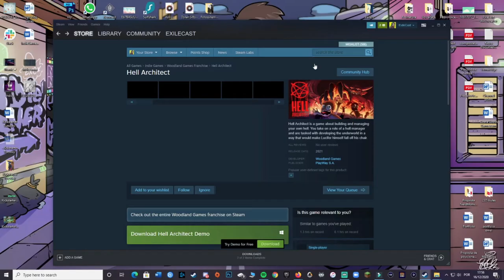Kickstarter Corner – December Highlights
Want to know what’s happening on Kickstarter these days? Check the list, created with the community, that counts with 6 projects that you probably didn’t know that you would need.

4. Sibel’s Journey: About Diversity and Being You